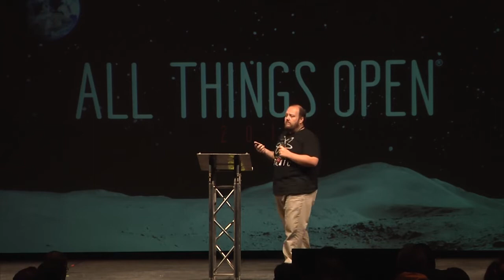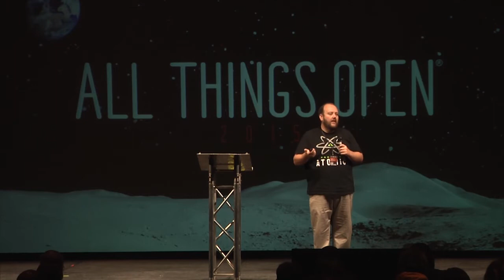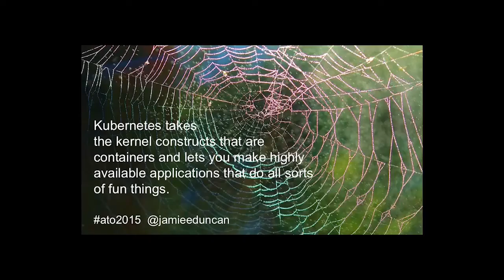Kubernetes em 5 minutos [DUBLADO] - Jamie Duncan, Opensource.com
O Red Hatter Jamie Duncan dá uma visão técnica do Kubernetes, um sistema de orquestração de contêineres de código aberto, em apenas cinco minutos.

Neste vídeo, Duncan diz que tecnologias de contêineres como Docker estão "nos fazendo repensar como entregamos software". Mas elas têm seus limites. Escalá-los requer uma ferramenta importante para ampliar sua abrangência: Kubernetes. Para alguns, é o futuro das TI - uma em que os contêineres desempenham um papel cada vez mais importante.

FONTE:
Kubernetes in 5 minutes
Jamie Duncan